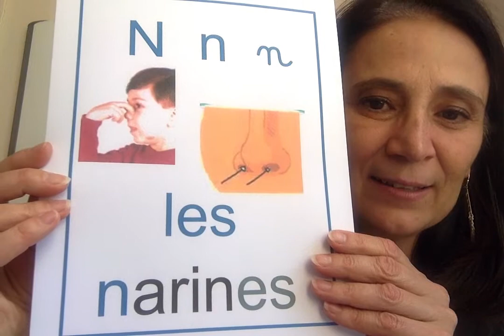Phono GS : Le son N #3 : pigeon vole